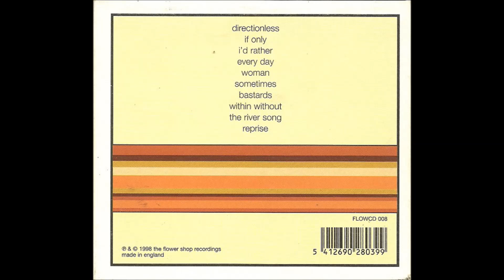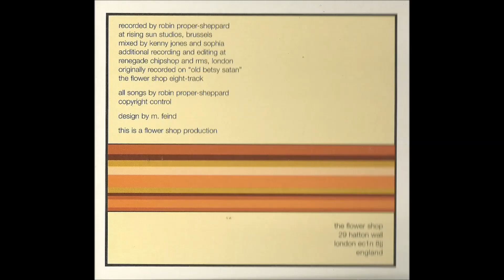Sophia - The River Song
"The Infinite Circle", 1998